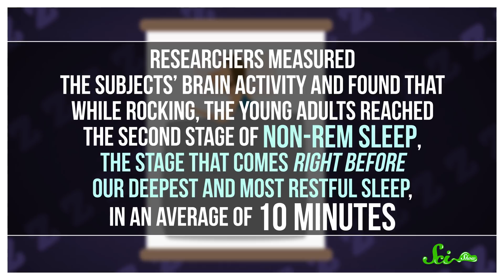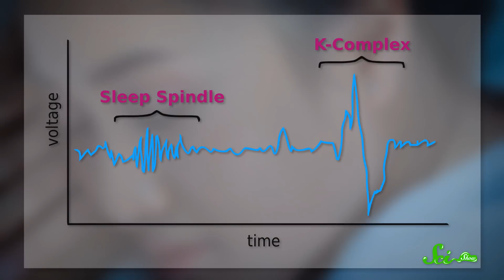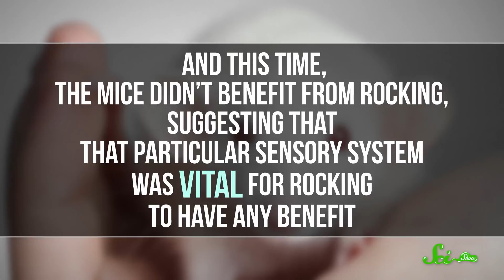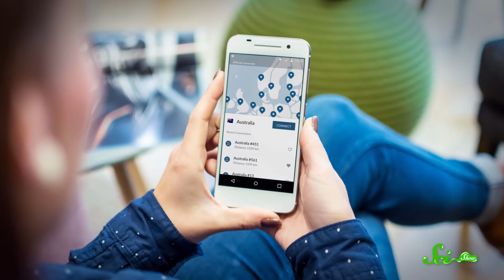Rocking & Sleep: It's Not Just for Babies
50 to 70 million people are thought to have some kind of sleeping disorder. If you're one of those people, desperate for a good night's sleep, scientists may have an option for you: rocking!